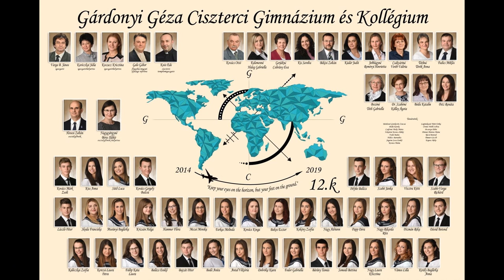Szavazz a Gárdonyira! Tablóverseny MÁR CSAK MA!!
Szavazzatok a tablónkra MA!
Kérek mindenkit, hogy segítsen az osztályunknak megnyerni a versenyt! 🏁🤗
Szoros az állás az, 1. és a 2. hely között!
Minden szavat számít!🤞
Gárdonyi Géza Ciszterci Gimnázium- 12.K EGER

A szavazás egyszerű:
1. Katt a linkre
2. 'Szavazok' gomb
3. 'Folytatás' gomb
És már kész is! ✔️